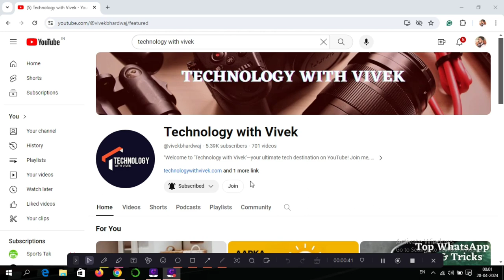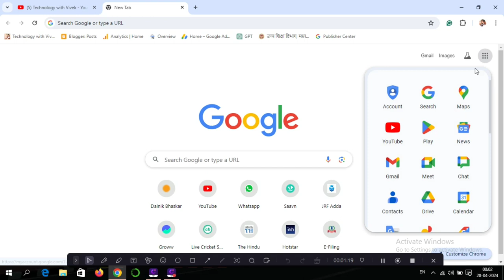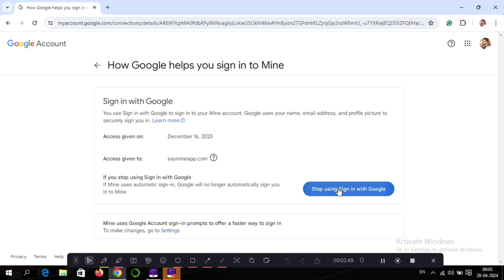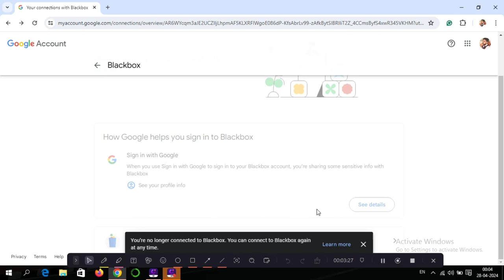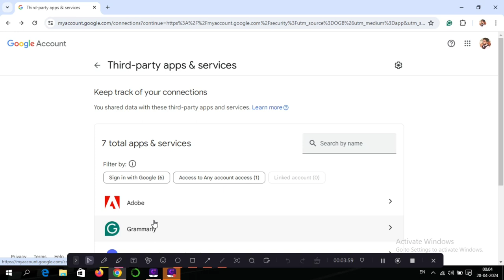Gmail account se third party data kaise remove kare || How to remove third party app from gmail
Title Tag:
Gmail account se third party data kaise remove kare,
How to remove third party app from gmail,
Gmail login settings,
third party app,
third party data,
How to remove unauthorized Gmail Login,
Gmail tips and tricks,
Best Gmail tips and tricks 2024,
Gmail,
Gmail security,
Gmail security tips and tricks,
Gmail tips and tricks 2024,
gmail id,
Technology with Vivek,
Vivek Bhardwaj,